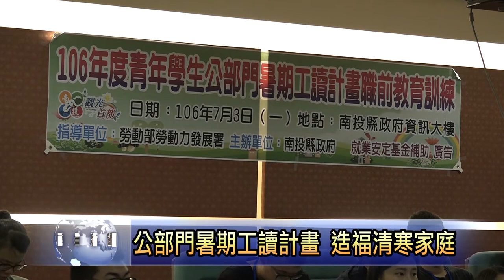南投新聞 公部門暑期工讀職前訓練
時間進入暑假，南投縣政府，特別替青年學生，開辦公部門暑期工讀計畫。今天在南投縣政府資訊大樓，辦理教育訓練活動，南投縣長林明溱也到現場來鼓勵這些學生，希望他們可以把握這次難得的機會，好好體驗公部門的工作，培養正確的工作態度。